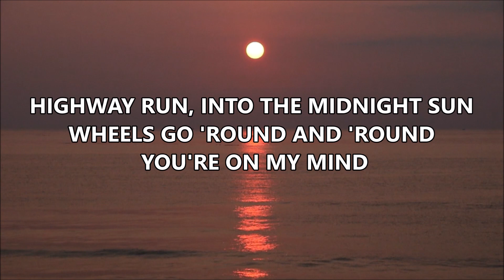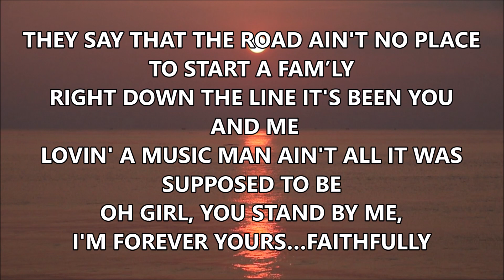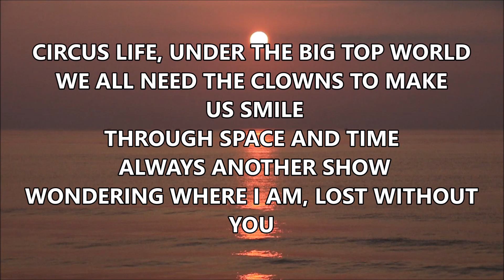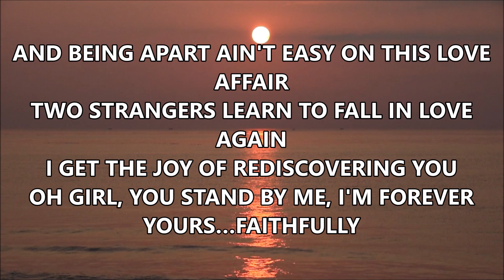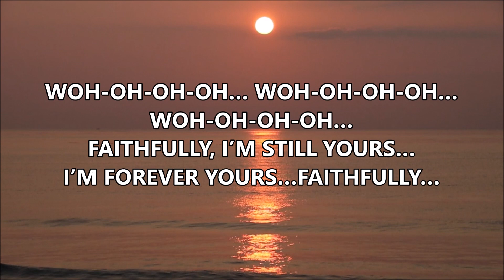🎵 FAITHFULLY By Journey 🎵 Ariel Pineda 🎵 Steve Perry 🎵 KARAOKE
FAITHFULLY - JOURNEY

1
HIGHWAY RUN, INTO THE MIDNIGHT SUN
WHEELS GO 'ROUND AND 'ROUND, YOU'RE ON MY MIND

RESTLESS HEARTS, SLEEP ALONE TONIGHT
SENDIN' ALL MY LOVE, ALONG THE WIRE

THEY SAY THAT THE ROAD AIN'T NO PLACE TO START A FAM’LY
RIGHT DOWN THE LINE IT'S BEEN YOU AND ME
LOVIN' A MUSIC MAN AIN'T ALL IT WAS SUPPOSED TO BE
OH GIRL, YOU STAND BY ME, I'M FOREVER YOURS…FAITHFULLY

[ADLIB:]

2
CIRCUS LIFE, UNDER THE BIG TOP WORLD
WE ALL NEED THE CLOWNS TO MAKE US SMILE
THROUGH SPACE AND TIME, ALWAYS ANOTHER SHOW
WONDERING WHERE I AM, LOST WITHOUT YOU

AND BEING APART AIN'T EASY ON THIS LOVE AFFAIR
TWO STRANGERS LEARN TO FALL IN LOVE AGAIN
I GET THE JOY OF REDISCOVERING YOU

[ADLIB:]

WOH-OH-OH-OH… WOH-OH-OH-OH… WOH-OH-OH-OH…
FAITHFULLY, I’M STILL YOURS…I’M FOREVER YOURS…FAITHFULLY…